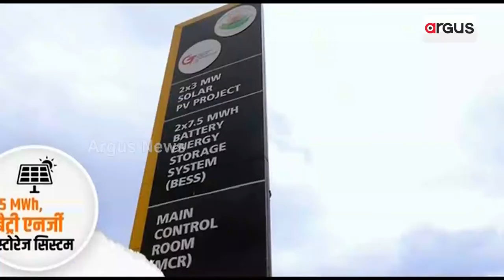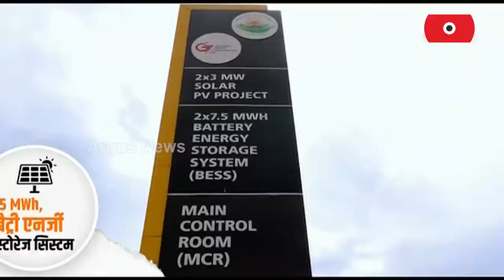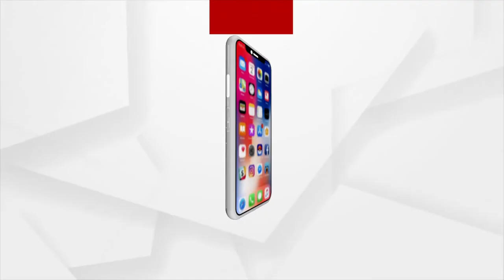ଗୁଜରାଟର ମୋଧେରା ହେଲା ଦେଶର ପ୍ରଥମ ସୋଲାର ଗାଁ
ଘୋଷଣା କଲେ ପ୍ରଧାନମନ୍ତ୍ରୀ ନରେନ୍ଦ୍ର ମୋଦି
କେନ୍ଦ୍ର ଓ ଗୁଜରାଟ ସରକାରଙ୍କ ମିଳିତ ଉଦ୍ୟମରେ ୮୦ କୋଟି ଟଙ୍କା ବ୍ୟୟରେ ଏହି ଗାଁରେ ସୌରପ୍ରକଳ୍ପର ଉଦଘାଟନ କରିଛନ୍ତି ପ୍ରଧାନମନ୍ତ୍ରୀ ମୋଦି । ଗାଁକୁ ମିଳିବ 24 ଘଣ୍ଟା ବିଜୁଳି । ଗାଁର 1300ରୁ ଅଧିକ ଛାତରେ ଲାଗିଲା ସୋଲାର ପ୍ୟାନେଲ । ଏଥିସହ ଗୁଜରାଟ ପାଇଁ ତିନି ହଜାର ନଅ ଶହ କୋଟିର ବିଭିନ୍ନ ପ୍ରକଳ୍ପର ମଧ୍ୟ ଉଦଘାଟନ କରିଛନ୍ତି ମୋଦି ।